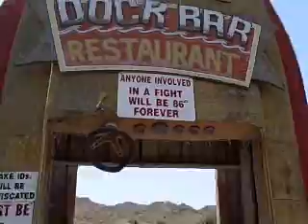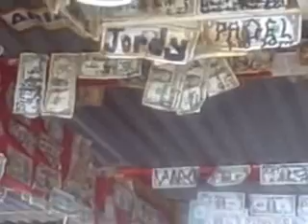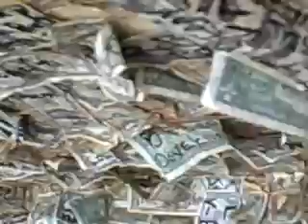No Videos or Dogs at Fox's Dog Video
FOX's Floating Bar Parker Az